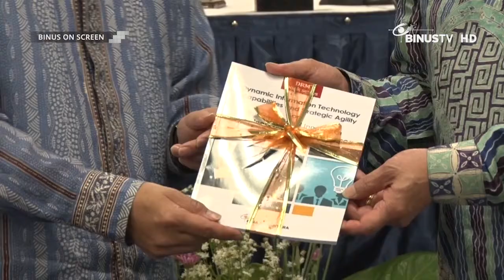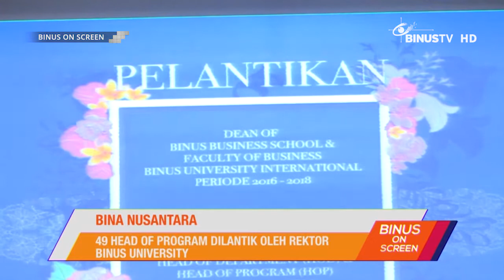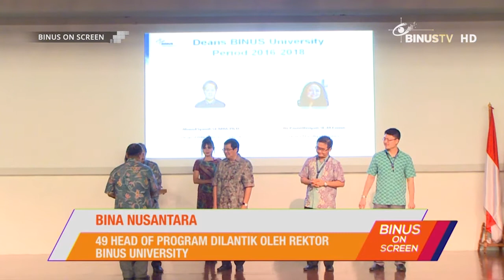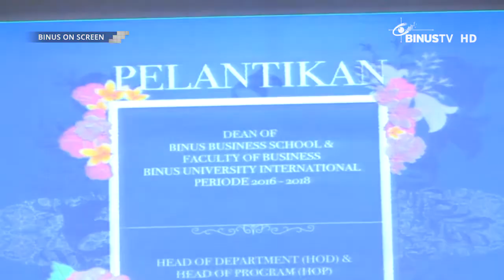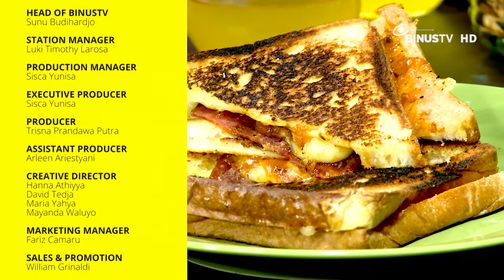BINUS ON SCREEN - Fopasbin